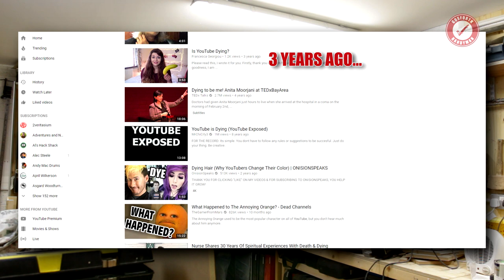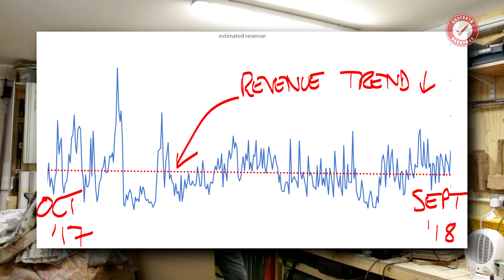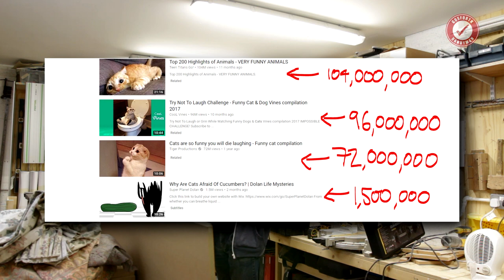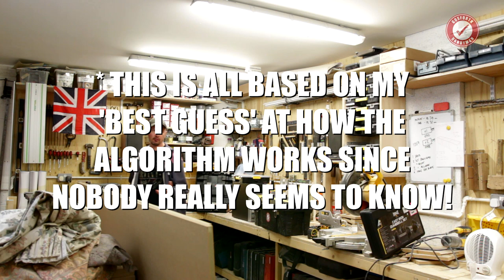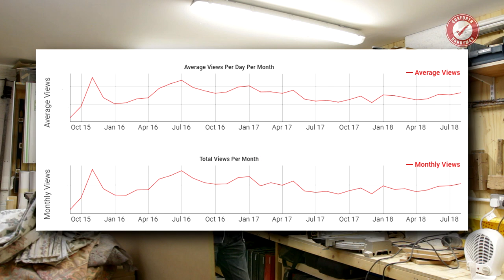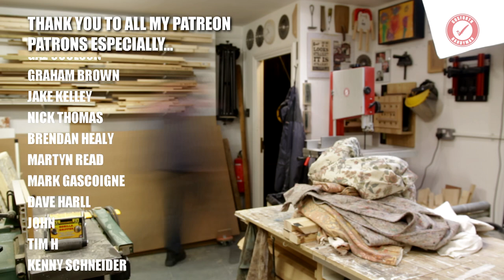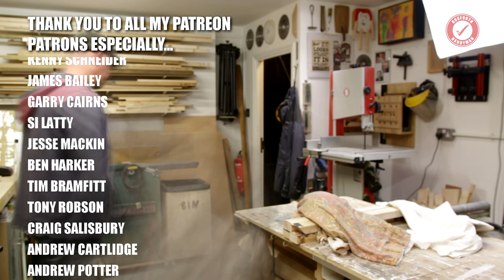Notes from a Small Workshop - YouTube Rant, Woodworking Vlog (Sept 2018)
YouTube wants me to make more frequent content but I don't want the quality to drop - so it's time for a quick YouTube algorithm rant. In this video I'm having a chat about my fun with the YouTube algorithm and what I'm doing to work with the platform more effectively. This is me being very diplomatic. To anyone complaining that this video is too long, here is my response.